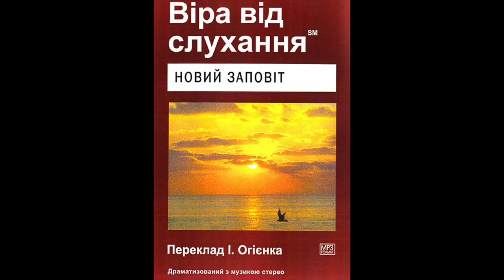Віра від слухання Новий Заповіт Перше Послання до Тимофія